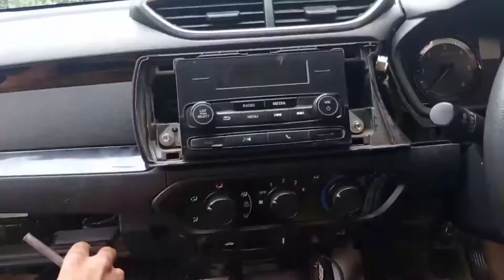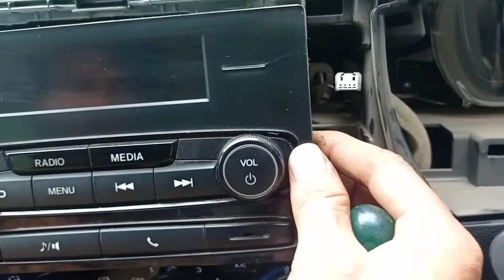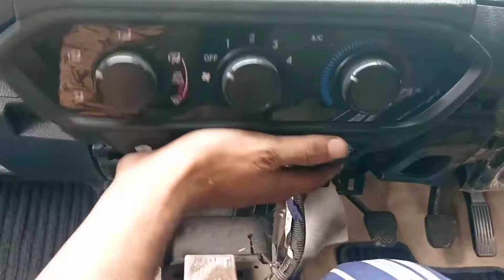34) 7038442282, car ac servicing. cooling coil change Honda Amaze new model, cooling coil change ,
for changing cooling coil open dashboard,as shown in video ,take precautions to not damage dashboard and interior of car, working carefully with skilled and perfect knowledge,first takes a photo of car ànd windshield , headlight , cluster, internally of car for our safety,